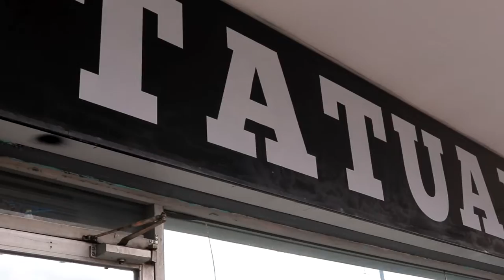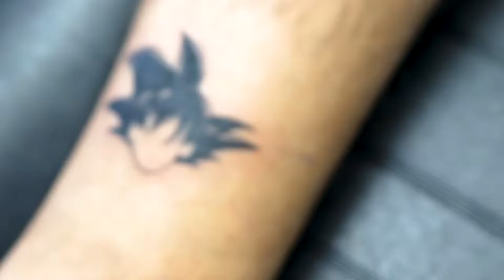MI PRIMER TATUAJE FUE DE DRAGON BALL Z | Luis Vega